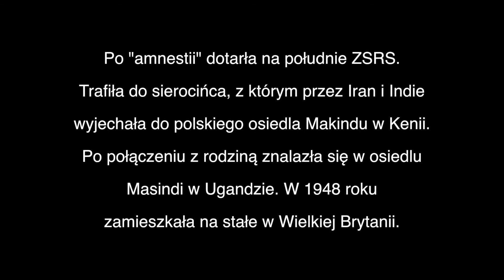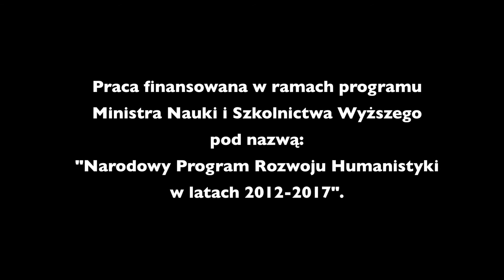Emilia Kolkiewicz. Pobyt na zesłaniu. Śmierć 9-miesięcznej siostry.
Emilia Kolkiewicz (z domu Kmieć)

Urodzona 2 czerwca 1934 roku w Rawszczyźnie (pow. Sokal, woj. lwowskie, obecnie Ukraina). Dnia 10 lutego 1940 roku wywieziona z rodziną w głąb Związku Sowieckiego do osiedla Nikodem. Tam zmarła jej najmłodsza siostra. Po ogłoszeniu tak zwanej amnestii wyruszyła na południe
Związku Sowieckiego do Uzbeckiej SRS. Tam zmarł dziadek Emilii, a ona wraz z rodzeństwem i kuzynami trafiła do sierocińca, z którym jesienią 1942 roku, przez Iran i Indie, wyjechała do polskiego osiedla Makindu w Kenii. Tam po pewnym czasie przyjechała również mama Emilii oraz
jej babcia. Po połączeniu się rodzina wyjechała do osiedla Masindi w Ugandzie, a następnie w 1948 roku do Wielkiej Brytanii, gdzie zamieszkała na stałe.

Centrum Dokumentacji Zsyłek Wypędzeń i Przesiedleń Uniwersytetu Pedagogicznego w Krakowie
Projekt: "Pokolenia odchodzą - relacje źródłowe polskich Sybiraków z Wielkiej Brytanii". Projekt naukowy realizowany w ramach Narodowego Programu Rozwoju Humanistyki Ministerstwa Nauki i Szkolnictwa Wyższego.

🔎 Fort Skotniki 30-397 Kraków ul. Kozienicka 24
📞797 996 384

Zapraszamy ❗❗❗